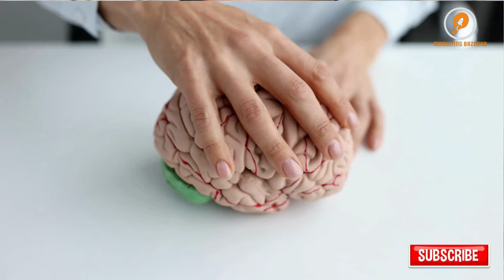How Colgate Played with your brain | Brain Test | Mind games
Colgate 2012 brain test was a marketing campaign by Colgate-Palmolive, a consumer products company that sells oral care, personal care, and home care products. The brain test was an interactive online game that challenged participants to solve a series of puzzles and questions related to oral hygiene and dental health. The campaign was designed to promote Colgate's products and to raise awareness about the importance of maintaining good oral hygiene.